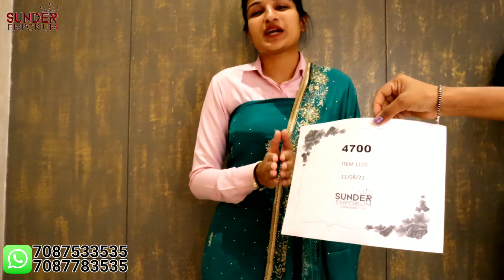Crepe Party Wear Designer Suits || Price ₹4050 To ₹6500 || Sunder Emporium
Crepe Party Wear Designer Suits in low price and you can order from anywhere in the world. We have all kind of wedding wear, party wear, casual wear, and ethnic wear suits design.

For Order:-
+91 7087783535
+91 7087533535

(Free delivery in India | Delivery charges applicable for abroad)

Store Address:-
Sunder Emporium,
SCO - 94, 95, Sector - 35C,
Chandigarh - 160022

1. Crepe Party Wear Designer Suits
2. Suits in minimum price
3. Banarasi Handwoven Suits
4. Pure pashmina suits
5. Pure silk Suits
6. Georgette suits
7. Party wear suits
8. Cotton casual wear suits
9. Pure velvet suits
10. Pure Crepe Bridal suits
11. Muslin Cotton suits
12. Banarasi suits
13. Latest Crepe Hand Work Suits Design
14. Price ₹2600 to ₹3350
15. Chandigarh sector 35
16. Cotton suits in low price
17. Masoor Georgette Suits
18. Georgette suits
20. Crepe, silk and georgette
21. Banarasi Handwoven Suits
22. Party wear suits
23. Cotton block print suits
24. Resham work suits
25. Cotton suits
27. Cotton Printed Suits under 3850